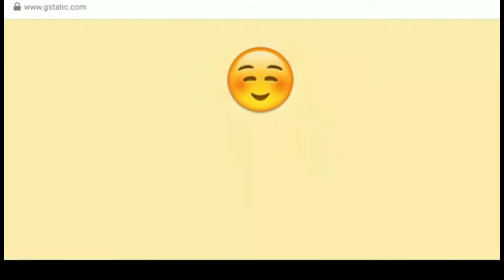1K Subscribers Reaction Video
A little milestone for Kambal GroupofHotels Rome our Youtube Channel

1K Subscribers just after a month since we became active on Youtube!
Thank you so much to all our family, friends, fellow vloggers and all the viewers for the support!

About us:
We are Pinoy small hotelier/entrepreneurs, OFWs base in Rome Italy, we run the very first all pinoy Bed & Breakfast (small version of Hotel) business  in the centre of the Eternal City,

The Kambal GroupofHotels:

Kambal Luxury Suites
Kambal B&B
Kambal Holiday Inn
Kambal Antica Maison

Kambal Condotel - The Linear & The Beacon Makati Philippines

FOR INFOS AND QUERIES:

Kambal Group of Hotels Srls
Elbert and Randy
Via Arenula 41
00186 - Roma Italia or
Via Leopardi 38
00185 - Roma Italia
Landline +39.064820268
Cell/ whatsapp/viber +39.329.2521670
       Elbert H. Evangelista
       Randy C. Sebastian
YTC: Kambal GroupofHotels Rome

Pls support all Pinoys OFW! Thanks , stay safe and God Bless everyone!